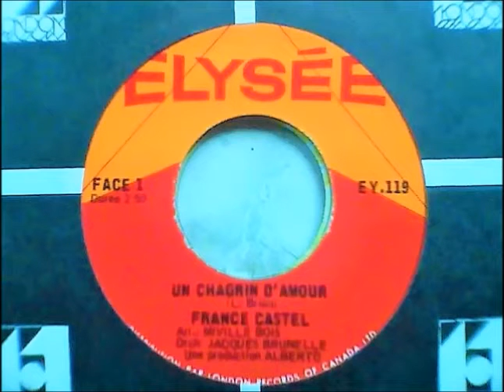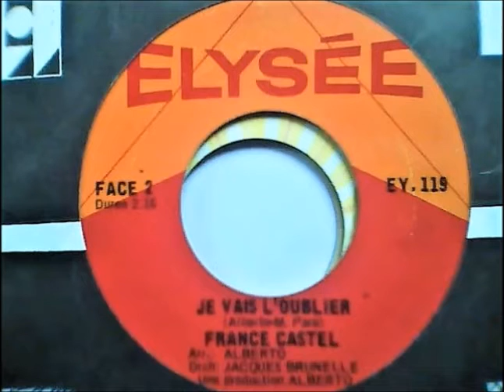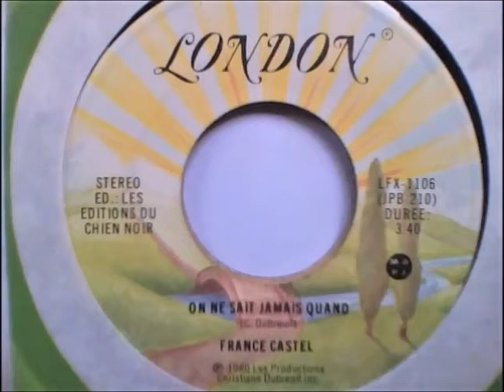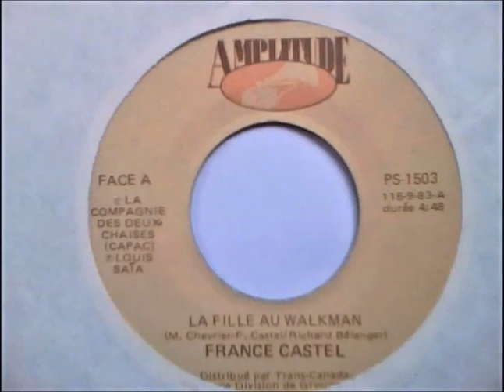France Castel 45 tours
Ces 45 tours ne se retrouvent pas sur ces albums.

1- Un chagrin d'amour - Élysée 1967.
2- Je vais l'oublier - Élysée 1967.
3- On ne sait jamais - London 1980.
4- Et le reste, et le reste, et le reste - London 1980.
5- La fille au walkman - Amplitude 1983.